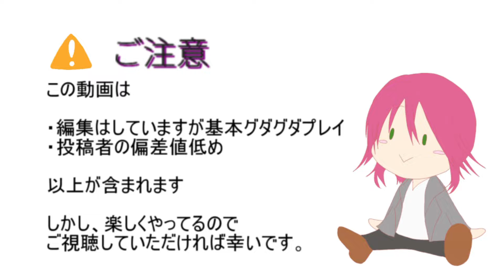【FE風花雪月#1】時止めてみた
今回からファイアーエムブレム風花雪月やっていきます。